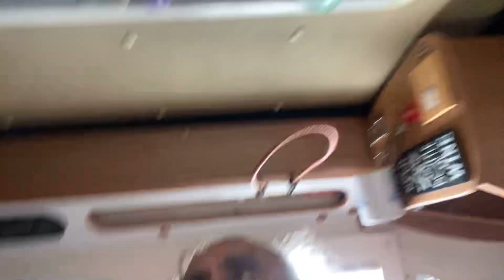Week 24 quiet still morning on the farm 🚐☕️☕️👍🏼🌈🏴󠁧󠁢󠁥󠁮󠁧󠁿🙏🏼💙❤️💙❤️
Good morning campers, it’s a lovely morning nice and quiet apart from that fucking Peacock woke me up. My lovely bed waiting for the kettle to boil I’ll do for me not rushing about too much today. H is off to see her friends in Radstock then she’s heading back up north to see her dad for Father’s Day.One things a day it is nice and cool I don’t know if Sun is going to come out later but will wait-and-see have a nice day have a lovely weekend bye-bye